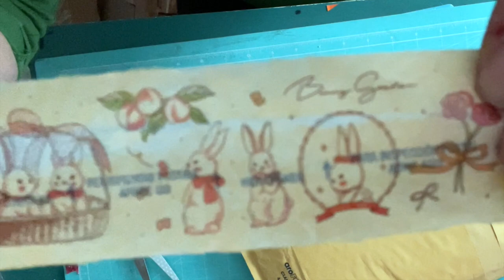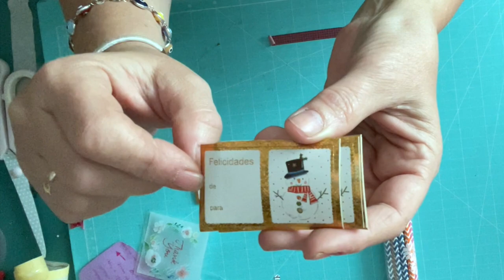SuSuRRoS DeL PaPeL-Scrap ESPAÑA-PAPELERIA_ASIATICA EN CALPE. VENTA ONLINE. 👏🏼👏🏼👏🏼👏🏼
SuSuRRoS DeL PaPeL-Scrap ESPAÑA-PAPELERIA_ASIATICA EN CALPE. VENTA ONLINE. 👏🏼👏🏼👏🏼👏🏼 Buenos días amores!!
Un poquito lenta, pero ahí voy.
Hoy os dejo una pequeña colaboración con la tienda de una amiga. Lucia.
Que tiene una papelería en Calpe y me pidió que si quería colaborar con ella y aquí os enseño lo que me envió .
Os dejo si Instagram, para que vayáis a echarle una ojeada a todo lo que vende y tb hace.
Recordaros que en la primera compra os hará un 10% .
Así que animaros!
Besos para todas y cuidaros!